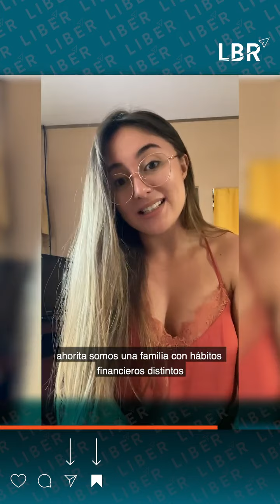Testimonial - Mariana Jimenez